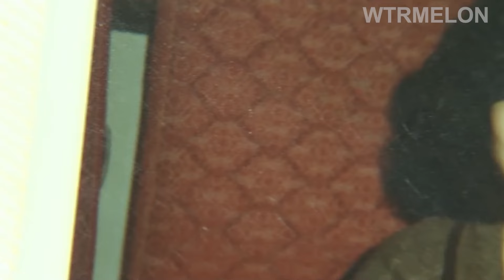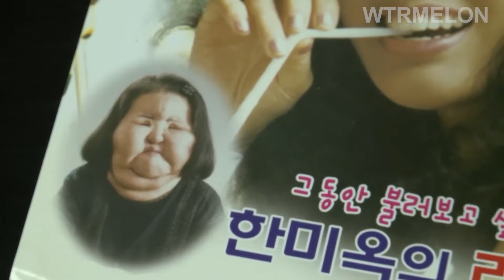Celebrities Before and After Plastic Surgery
Welcome to WTRMELON!
The appearance of celebrities is an important aspect of their lives and careers. However, some celebrities go too far to stay young and beautiful. Modern surgeons are ready to help anyone with this and change their appearance. BUT sometimes everything doesn't go according to plan. Today you will see some Celebrities Before and After Plastic Surgery.